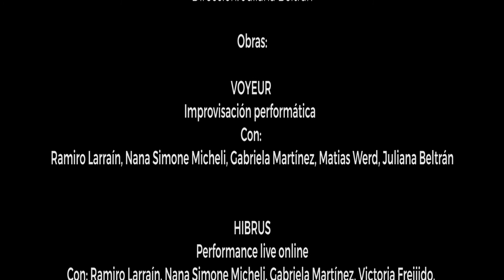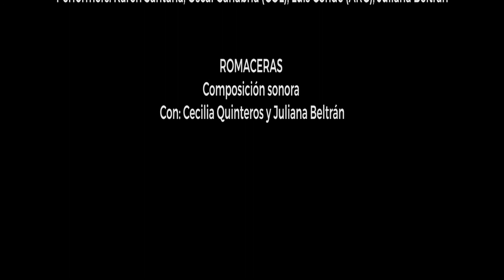Experimental Teatro Reel 2021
Reel para la compañía Experimental Teatro.
Argentina 2021.